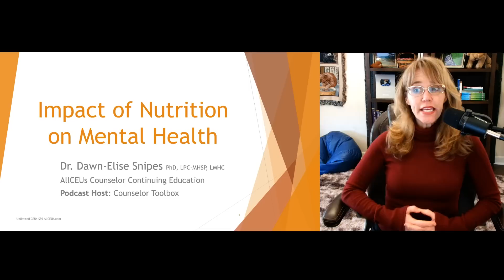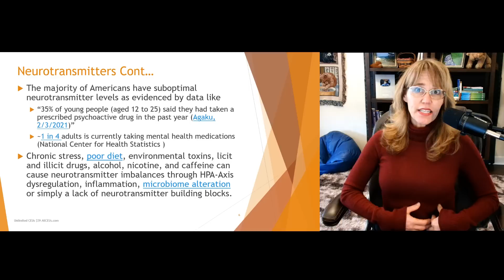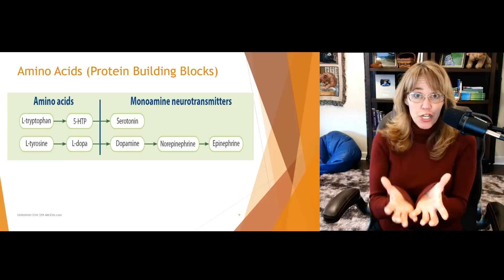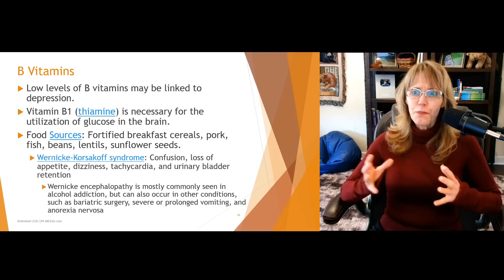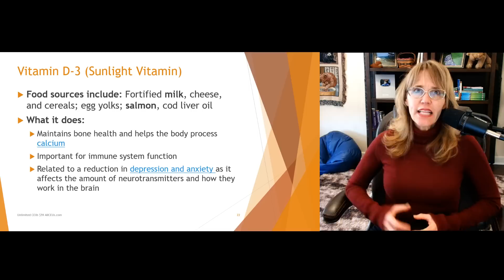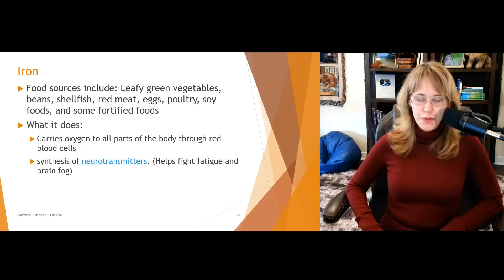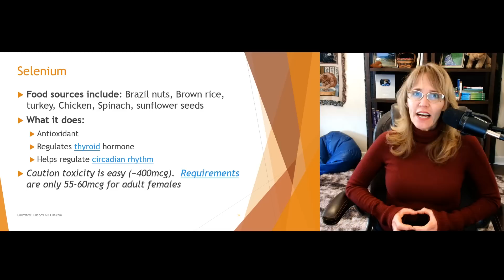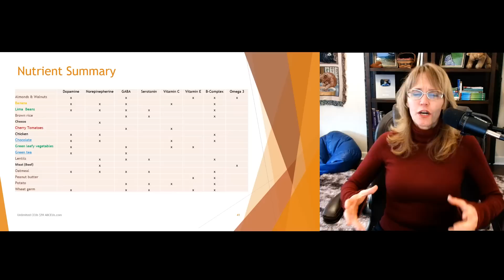How Nutrition Impacts Mental Health 2023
Dr. Dawn-Elise Snipes is a Licensed Professional Counselor and Qualified Clinical Supervisor.  She received her PhD in Mental Health Counseling from the University of Florida in 2002.  She is a practicing clinicin and has provided training to counselors, social workers, nurses and case managers internationally since 2006 through AllCEUs.com
Links to cited articles are in the notes below.

Video by Dr. Dawn Elise Snipes on integrative behavioral health approaches including counseling techniques & skills for improving mental health & reducing mental illness.

AllCEUs.com provides multimedia counselor education & CEUs

Regulation of Neurotransmitters by the Gut Microbiota and Effects on Cognition in Neurological Disorders. Nutrients 13, no. 6 (June 19, 2021): 2099.
Role of Omega-3 Fatty Acids in the Treatment of Depressive Disorders”
 Physiology, Carbohydrates.” In StatPearls. Treasure Island (FL): StatPearls Publishing, 2022.
Omega-3 DHA and EPA for Cognition, Behavior, and Mood: Clinical Findings and Structural-Functional Synergies with Cell Membrane Phospholipids.” Alternative Medicine Review: A Journal of Clinical Therapeutic 12, no. 3: 207–27.
Associations of Overall and Specific Carbohydrate Intake with Anxiety Status Evolution .
A Meta-Analytic Review of Polyunsaturated Fatty Acid Compositions in Patients with Depression.
Prebiotics and Probiotics for Depression and Anxiety: A Systematic Review and Meta-Analysis of Controlled Clinical Trials. Neuroscience and Biobehavioral Reviews 102 (July 2019): 13–23.
“Effect of Long-Term Supplementation With Marine Omega-3 Fatty Acids vs Placebo on Risk of Depression or Clinically Relevant Depressive Symptoms and on Change in Mood Scores: A Randomized Clinical Trial.
“Pharmacologic Approaches to Treatment Resistant Depression: A Re-Examination for the Modern Era.
.An Increase in the Omega-6/Omega-3 Fatty Acid Ratio Increases the Risk for Obesity.” Nutrients 8, no. 3 (March 2, 2016): 128.
“Vitamins and Minerals for Energy, Fatigue and Cognition: A Narrative Review of the Biochemical and Clinical Evidence.”

CHAPTERS:
00:00 Impact of Nutrition on Mental Health
00:11 Objectives
01:29 Serotonin
02:57 What are Neurotransmitters
10:30 Nutrition and the Microbiome
12:40 Amino Acids (Protein Building Blocks)
14:10 Essential Amino Acids
15:00 Important Non-Essential Amino Acids
16:31 Complete vs. Incomplete Proteins (C)
17:36 Amino Acids (Proteins)
19:17 Tryptophan
20:35 B Vitamins
27:10 Vitamin C
29:01 Vitamin D-3
40:24 Omega 3 Fatty Acids
42:06 Omega 3s and Omega 6s
44:00 Lycopene
45:07 Selenium
46:36 Zinc
47:25 Other Notes
48:28 Helpful Notes
49:40 Summary